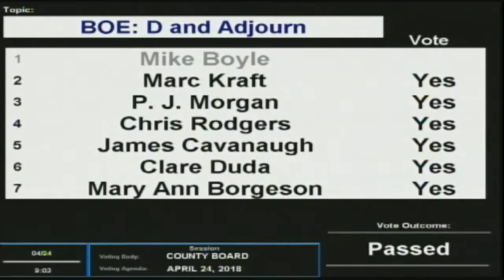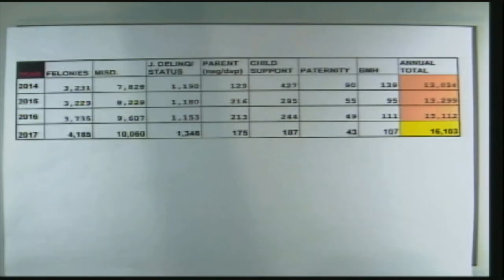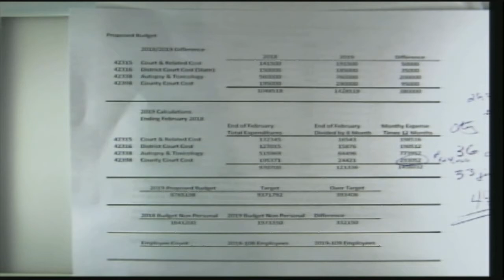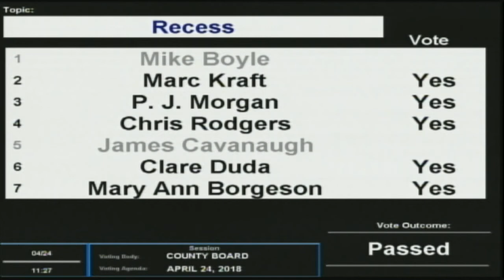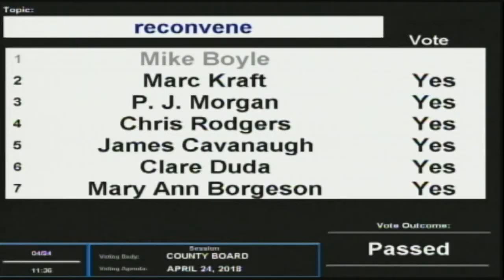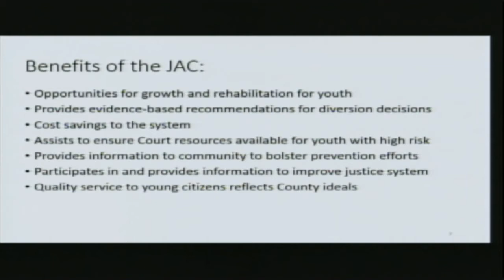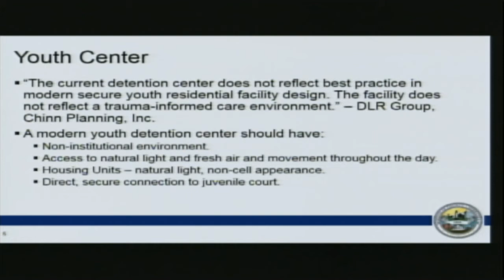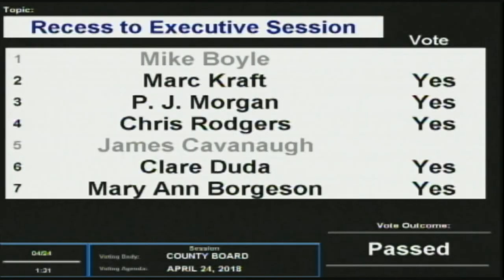Board of County Commissioners Douglas County Nebraska, April 24, 2018